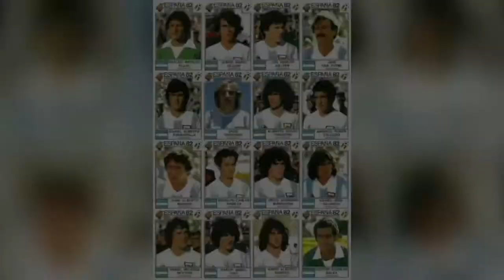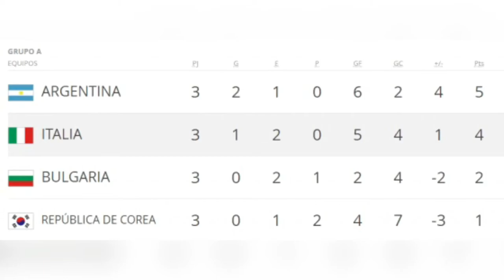LA HISTORIA DE MARADONA “EL PELUSA” 🇦🇷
El día de hoy 30 de octubre Maradona uno de los DIOSES del fútbol, cumple 60 años y aquí les contamos cuál fue el camino para deleitarnos con su talento, lo mucho que sufrió y luchó para que su nombre quedara marcado en la HISTORIA!!!😱

“EL PELUSA” es inigualable tiene su trono asegurado en el fútbol y será recordado hasta el fin de este deporte...

La pregunta que te dejamos hoy es ¿quién prefieres?:

-Pelé
-Maradona
-Cristiano Ronaldo
-Messi

BUENO AHORA SIÉNTATE CON TODA TU FAMILIA, Y PONTE A DISFRUTAR!!!